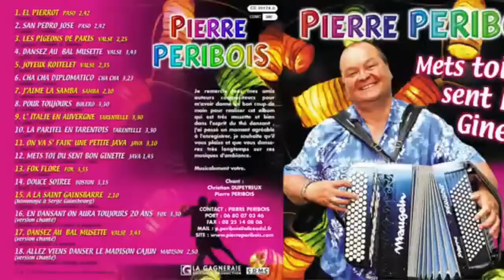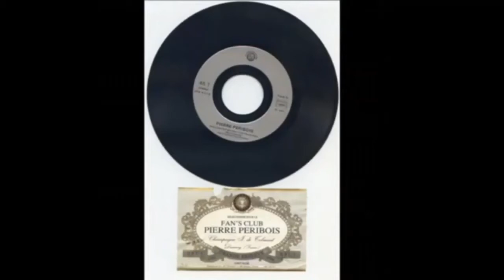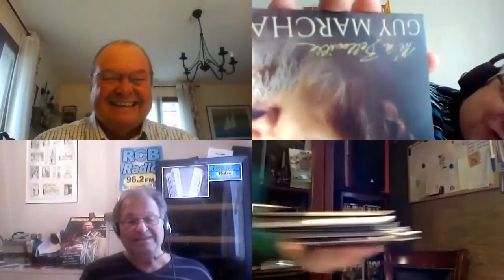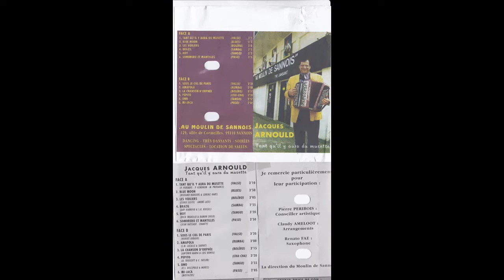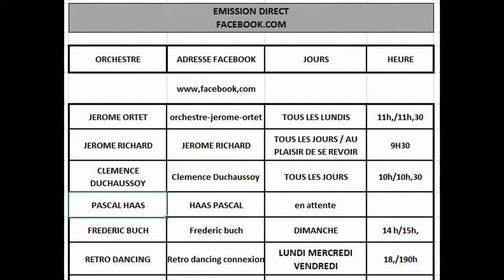ACCORDEON PASSION PIERRE PERIBOIS EMISSION 1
ACCORDÉON PASSION

PIERRE PERIBOIS
LE RENDEZ VOUS DES COPAINS

1ERE PARTIE
Amitiés et fous rires

une émission présentée par Jacques ARNOULD et JD

montage et réalisation : Jean Dominique FOURNET

Avec la participation de RCB RADIO 96.2
En partenariat avec les accordéons LEGENDE

Nos invités :

PIERRE PERIBOIS
avec la participation d' ISABELLE DURAND